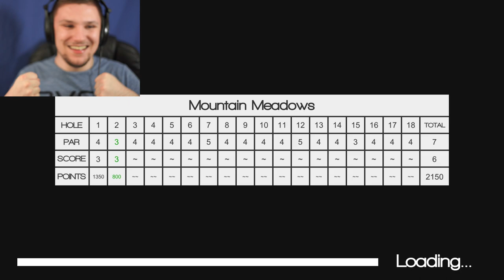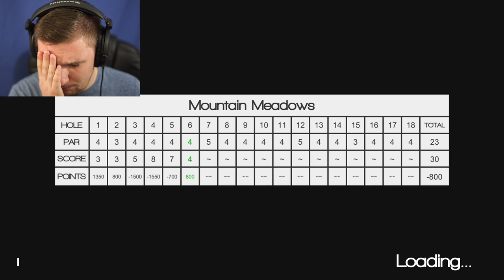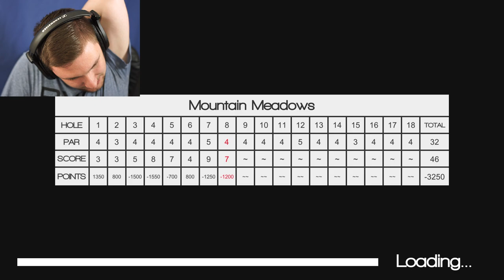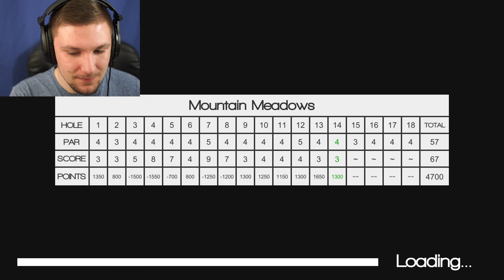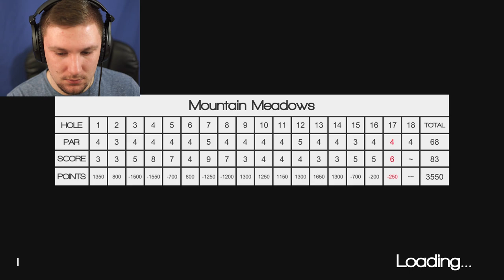A NEW WAY TO PLAY GOLF | Nice Shot! The Gun Golf Game #1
Golfing With Guns Is Surprisingly Fun.